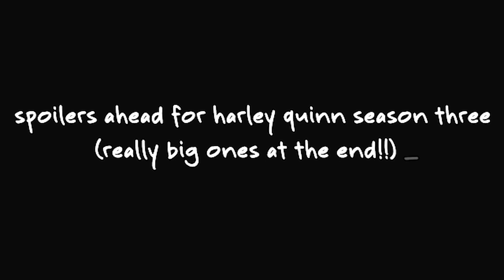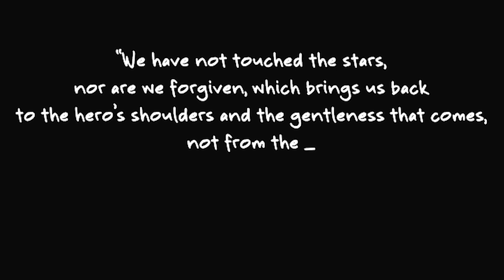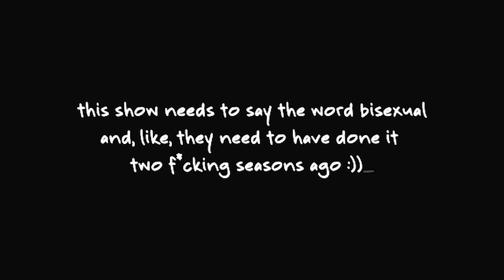thoughts on harley quinn season three - episodes 1, 2 & 3 || harley quinn animated series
some thoughts and feelings on the harley quinn animated series season three premiere. please forgive me. hope someone enjoys this in some twisted way.